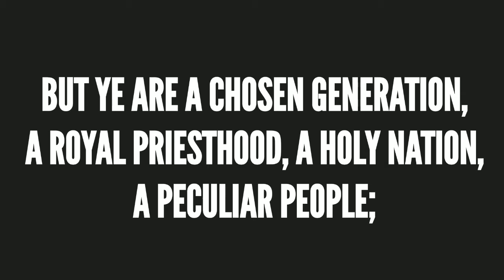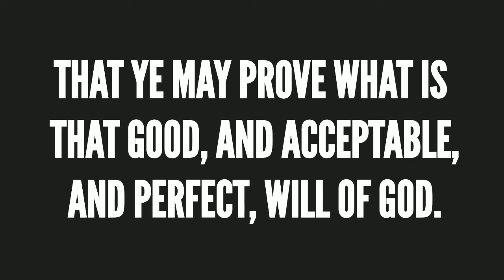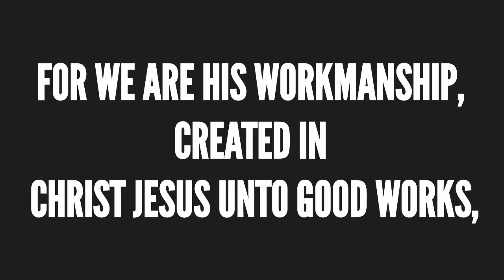THAT YOU SHOULD SHOW FORTH THE PRAISES OF HIM...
1 Peter 2:9 Amplified Bible (AMP)
9 But you are a chosen race, a royal priesthood, a consecrated nation, a [special] people for God’s own possession, so that you may proclaim the excellencies [the wonderful deeds and virtues and perfections] of Him who called you out of darkness into His marvelous light.

Music...Vincent Tone, "We're Taking Off"